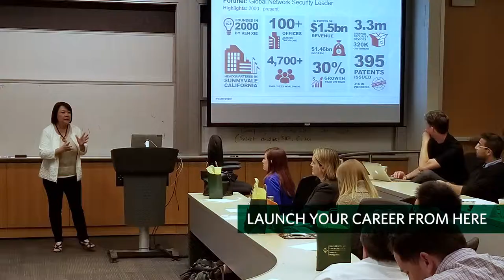USF Master of Science in Entrepreneurship and Innovation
Launch your career, develop and refine your skills, and be an agent of change in the innovative city of San Francisco. USF Master of Science in Entrepreneurship and Innovation one-year master's degree program.